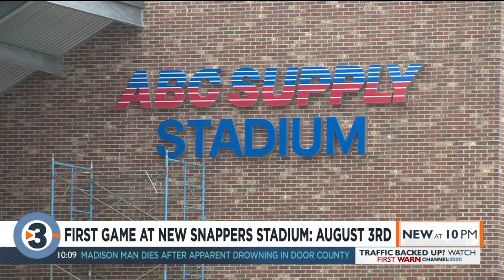New Beloit Snappers stadium to open Aug. 3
The Beloit Snappers say the opening game at their new stadium downtown will happen in a little over a month.